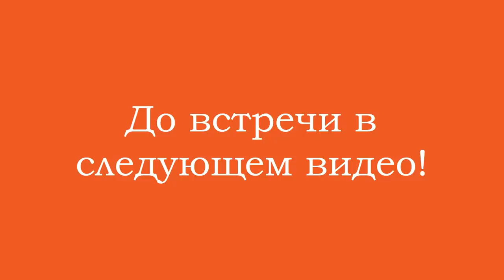Электромонтаж в США. Видео с объекта. Часть 2.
Вторая часть видео электрика из США из дома где он производит электромонтажные работы. В спальне была проблема с распределительной коробкой расположенной на потолке. В подвале дома находятся два электрических щита так как дом двухквартирный, из этих щитов электропроводка поднимается наверх.
В щитах расположены автоматические автоматы и другие защитные устройства, щиты очень старые, изготовлены еще в прошлом веке.
В потолочные светильники вставляются светодиодные лампы с мягким белым светом и этот свет очень похож на свет от обычных лампочек накаливания.
В доме уже заменены розетки и выключатели, но сама электропроводка хоть и старая, с прошлого века, но находится в отличном состоянии. Выключатель на ванную расположен снаружи и по правилам если в ванной нет окна- то надо ставить вытяжку.